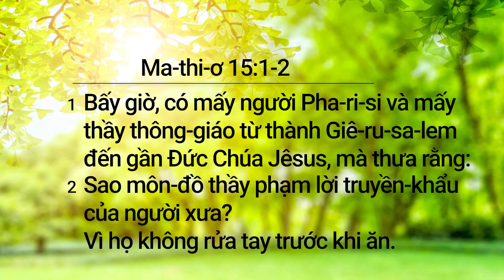Sao môn đồ thầy phạm lời truyền khẩu của người xưa - Bài giảng 10 phút / Mục sư Park Ock Soo